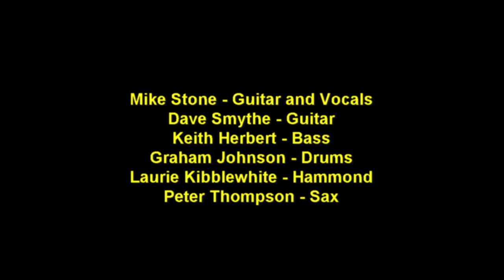Have You Ever Loved A Woman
Swing Daddies at Blues At Bridgetown, 2015. We don't rehearse. We turn up and play improvised blues. Dave from Victoria, Laurie from Albany, Mike and Graham from Perth, Keith from Manjimup and Peter from Bridgetown.